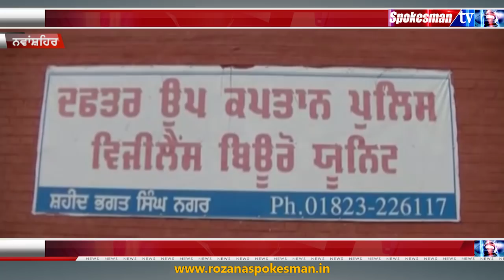ਮੋਟਰ ਕੁਨੈਕਸ਼ਨ ਬਦਲੇ ਮੰਗੀ 50 ਹਜ਼ਾਰ ਰਿਸ਼ਵਤ, ਚਕਾ ਤਾ ਵਿਜੀਲੈਂਸ ਨੂੰ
ਰਿਸ਼ਵਤਖੋਰ ਐਸ.ਡੀ.ਓ. ਵਿਜੀਲੈਂਸ ਨੇ ਕੀਤਾ ਕਾਬੂ
50 ਹਜ਼ਾਰ ਦੀ ਰਿਸ਼ਵਤ ਰਾਸ਼ੀ ਮੌਕੇ 'ਤੇ ਫੜੀ ਗਈ
ਟਿਊਬਵੈੱਲ ਕੁਨੈਕਸ਼ਨ ਬਦਲੇ ਮੰਗੀ ਸੀ ਰਿਸ਼ਵਤ
ਪੁਲਿਸ ਵੱਲੋਂ ਕੀਤੀ ਜਾ ਰਹੀ ਹੈ ਕਾਨੂੰਨੀ ਕਾਰਵਾਈ